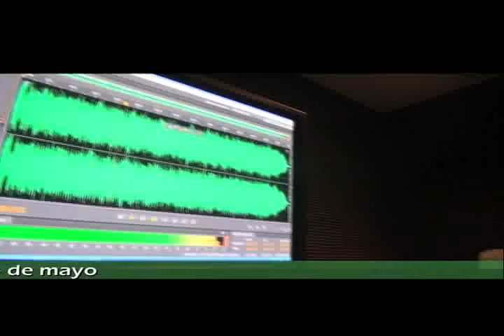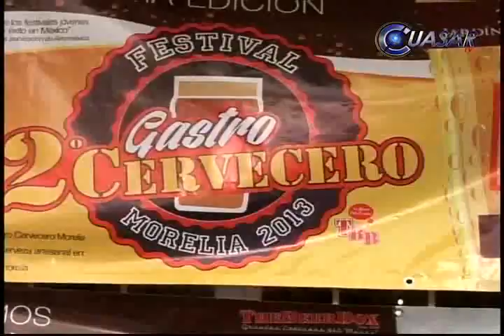Noticias de Michoacán, CuasarTv 19 de Abril 2013